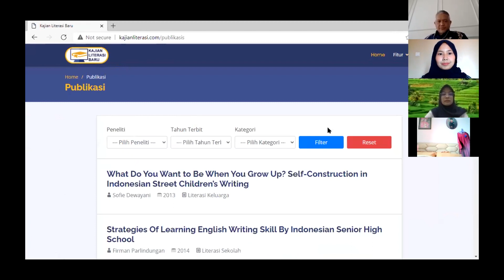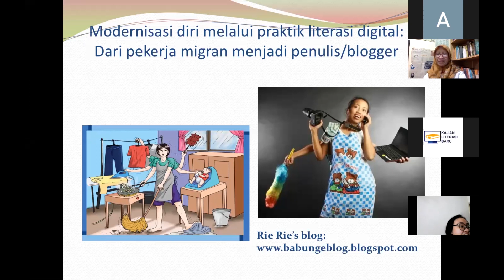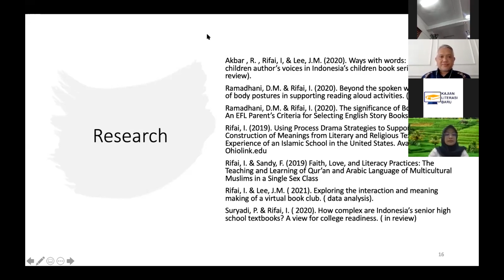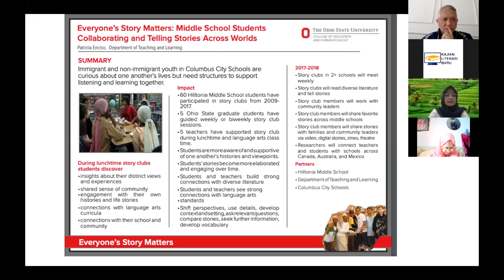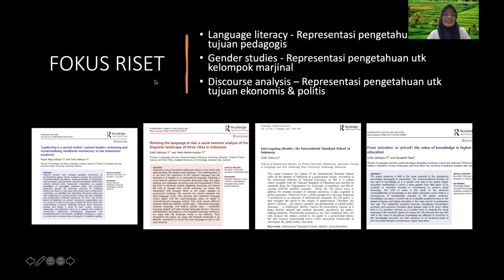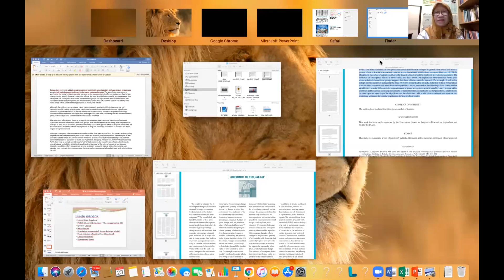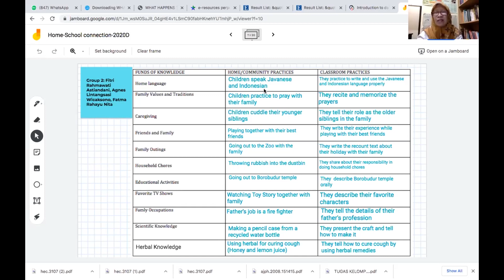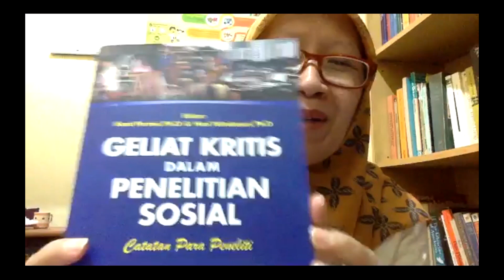Bincang Literasi #01 (Tayangan Ulang)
Kajian Literasi Baru: Kecakapan dan Praktik Literasi dalam Keseharian

1. Apakah makna literasi sebagai kecakapan hidup?
2. Bagaimana pula literasi sebagai praktik?

Diskusi ini membahas cara membumikan teori literasi untuk memotret fenomena dan praktik sehari-hari di sekolah, keluarga dan masyarakat.

Moderator:
Sofie Dewayani, Ph.D

Pembicara:
1. Firman Parlindungan, PhD
2. Irfan Rifai, PhD
3. Dra. Pratiwi Retnaningdyah, PhD
4. Tati Lathipatud Durriyah, PhD
5. Zulfa Shakiyya, PhD

menghimpun makalah, artikel, dan catatan tentang studi literasi di Indonesia.